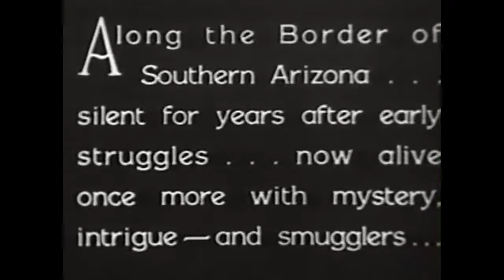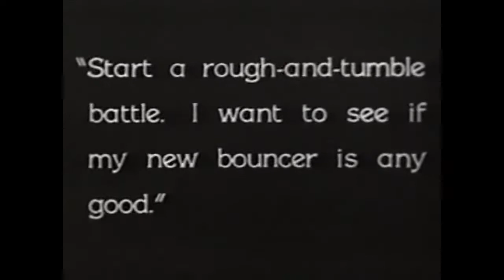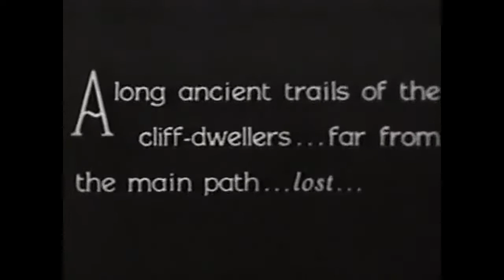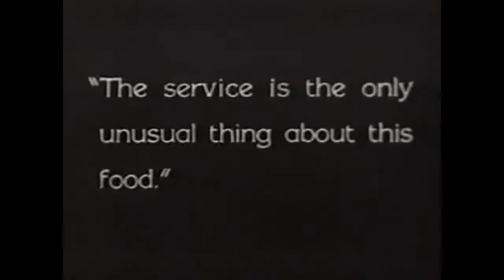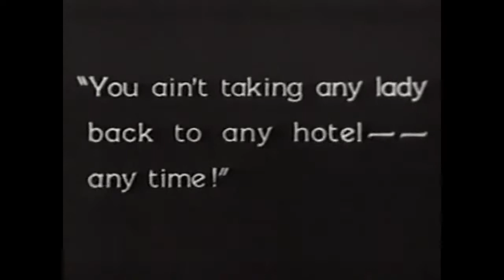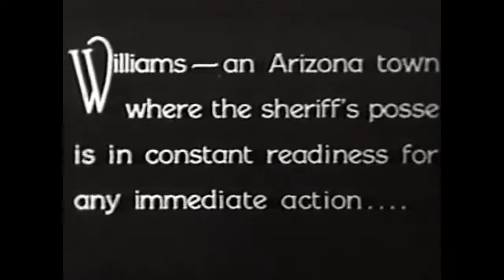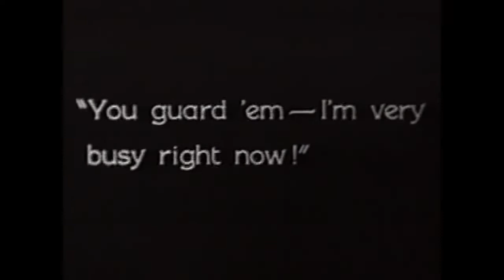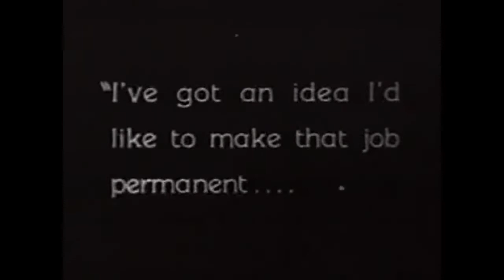TOM MIX IN..."SKY HIGH''". A REAL SILENT FILM,. PRODUCED 1922..